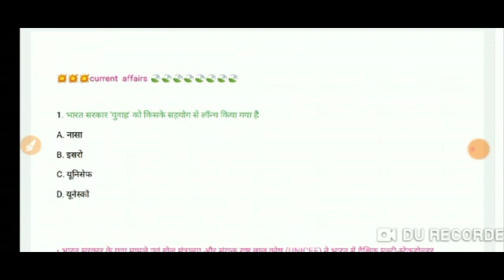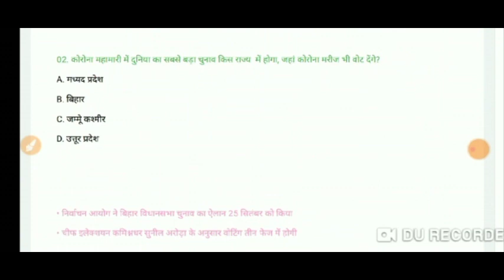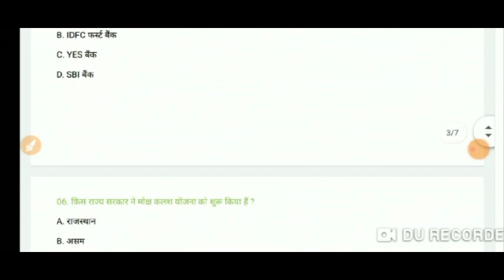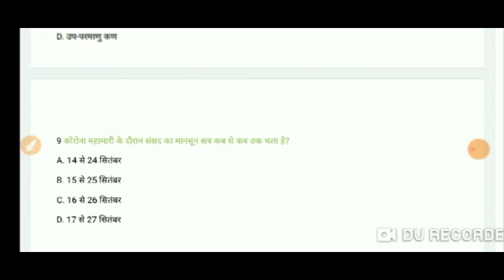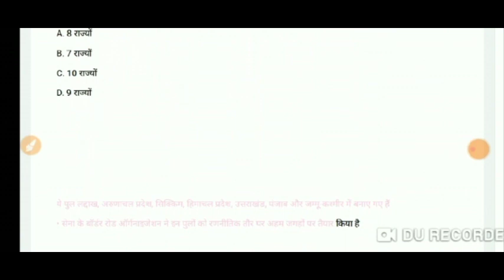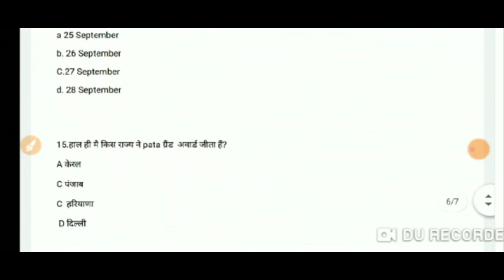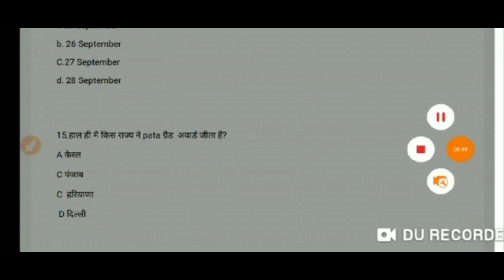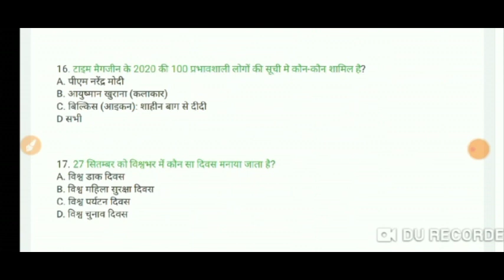29-september-2020 || कर्रेंट अफेयर्स || By Ritesh Sir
All Members are notified that hmare channel ka name change kar diya gya h. pehle JSSC DEFENCE ZONE tha,. jo ki hmare videos k according suitable nhi tha,,,inhi karno se hmne channel ka name change karke TOP TEACHER'S ACADEMY rakh diya h. please channel ko subscribe Krke hmare sath Jude rahen... 🙏 Thankyou